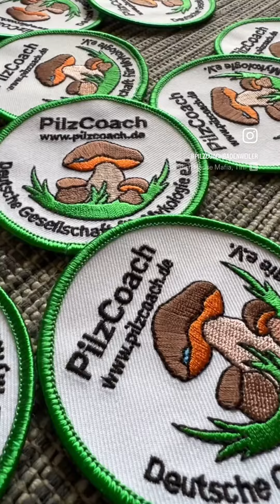PilzCoachBadenweiler - Jahresrückblick 2023 Teil 1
Herzlichen Dank an alle, die mich in diesem nicht sehr leichten Jahr unterstützt haben. Auf bessere Pilzbedingungen in 2024! Bleibt alle gesund!